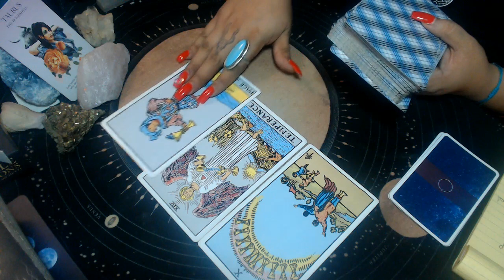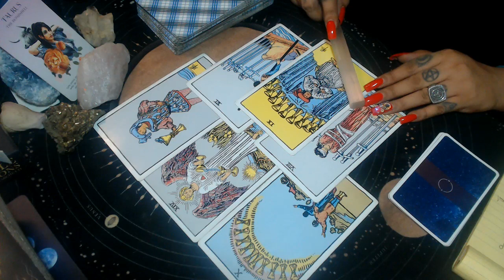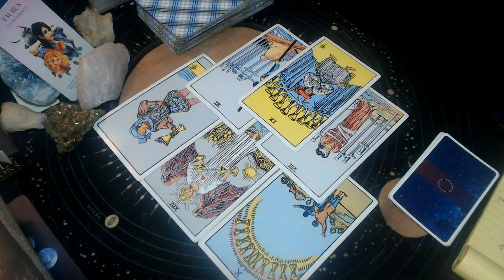TAURUS JULY 2021 "HAPPINESS COMES FROM WITHIN"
3 Card Reading
30 Min Reading
1 Hr Reading